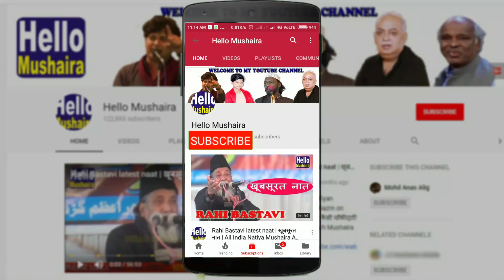Mohammad Nabeel | Hamd | Jalsa Seerat-un-Nabi | Madrasa Islamia Usmania Sadarpur Barauli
Dusra Azeem-us-Shan Ijlas-e-Aam
Seerat-un-Nabi wa Azmat-e-Sahaba
Madrasa Islamia Usmania Sadarpur Barauli,Phoolpur,Azamgarh
Venue: Sadarpur Barauli,Phoolpur,Azamgarh
Date: 18 April 2019
Nizamat: Maulana Mohammad Fateh Sherwani
Zere Sadarat: Maulana Mufti Ahmad Shameem Haleemi

Stage program by students of madarsa